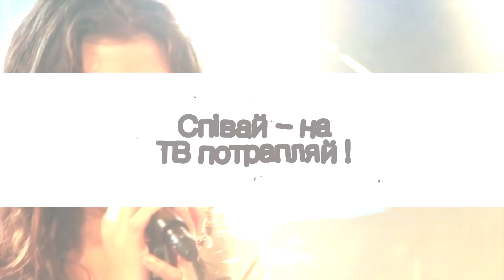WE_Karaoke_S7P10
"Конкурс Караоке" сезон 7 програма 10. Для голосування. Щоб прийняти
участь у конкурсі співай що п'ятниці у "Джеронімо". Дивись себе на ТРК"Рудана" за